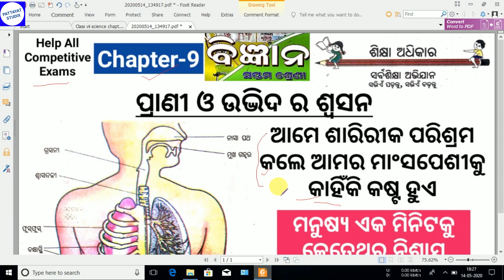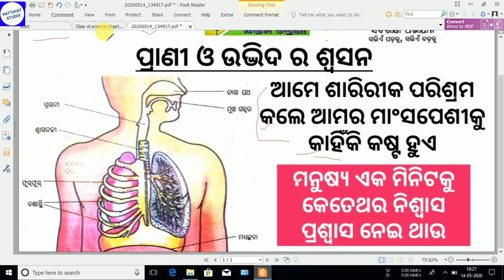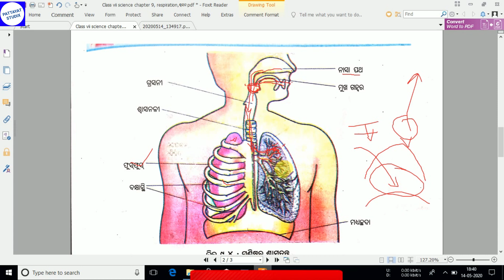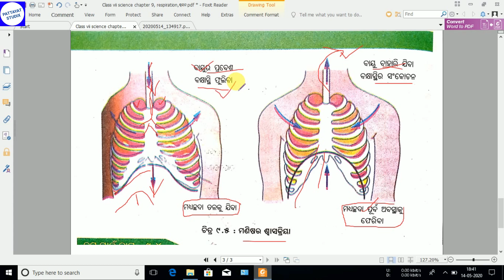Class vii science chapter 9, respiration,ଶ୍ୱସନ, odisha online education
class vii science solution,
class vii science notes,
class vii science chapter 9,
class vii science question paper,
class vii science book pdf,
class vii science syllabus,
class 7 science answers,
class 7 science activities,
class vii science book ncert,
class 7 science book pdf,
class 7 science book pdf download,
class 7 science book ncert,